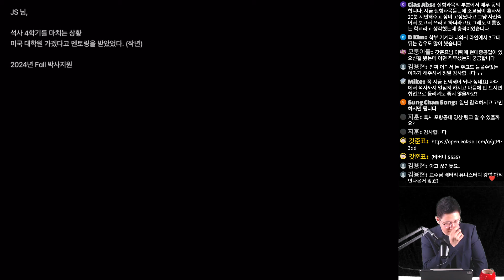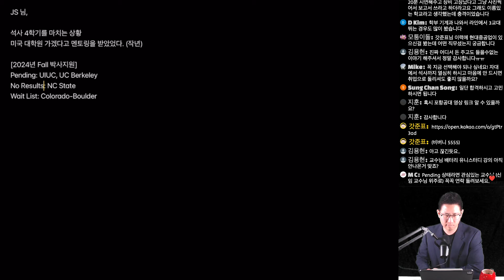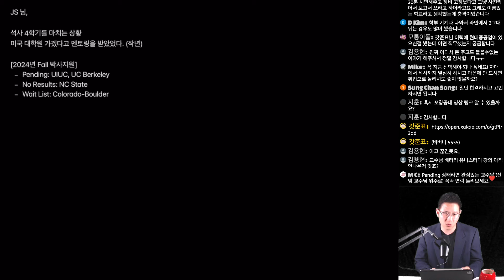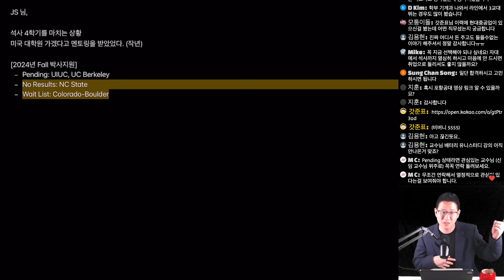올리젝이라고 단정하긴 이르다! 미국 박사 Pending & Wait List에 무조건 연락해야 하는 이유 [갓준표 멘토링 528]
[갓준표 네트워크]에서 당신의 꿈을 실현하세요!

**참여방법 & 회원번호 받는 방법**

[1] 유료방에 입장하세요.

기계공학 전공공부방: 갓준표xAI 공부방A(유료 회원 전용)
*기계과 전공공부방입니다.
(비번: 5555)

학과에 상관없는 방: 갓준표xAI 공부방B(유료 회원 전용)
*학과에 상관없는 전공공부방입니다.
(비번: 5555)

자유롭게 AI를 사용하는 방: 갓준표xAI 커뮤니티방(유료 회원 전용)
*AI를 자유롭게 활용하는 방입니다.
(비번: 5555)

[2] 본인이 원하는 대화명으로 입장하세요.

[3] 아래의 내용을 톡으로 전송해 주세요.
윤쌤 등록/

[4] 회원번호(G )가 제공됩니다.

[5] 윤쌤에게 받은 이름을 복사하여 대화명을 변경하세요.

[6] 아래의 계좌로 금액(4,900원)을 이체합니다.

[7] 갓준표에게 연락하여 [유료 회원 VIP방]링크를 받으세요.

[8] AI를 이용할 준비가 모두 끝났습니다.

**계좌이체**

은행명: 하나은행
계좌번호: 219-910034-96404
예금주: (주)갓준표
받는분에게 표기: 회원코드를 꼭 적어주세요!
(예시: G0408-초롱초롱…)